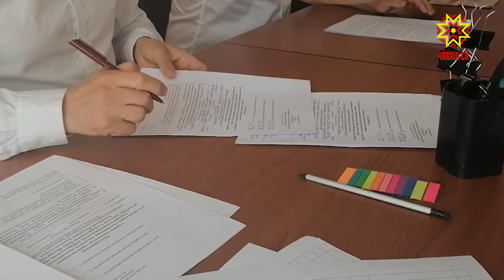Российская партия пенсионеров за социальную справедливость выдвинула списки кандидатов на выборах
Российская партия пенсионеров за социальную справедливость выдвинула списки кандидатов на выборах в Государственный Совет Чувашии.